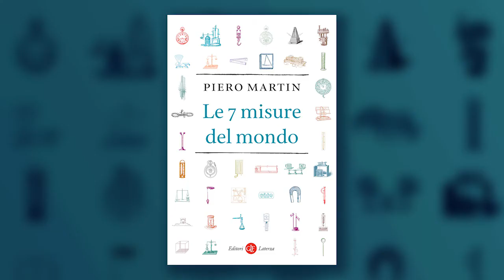Piero Martin racconta 'Le 7 misure del mondo'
L’umanità misura per conoscere il passato, comprendere il presente, progettare il futuro.
Ci sono voluti però millenni perché due rivoluzioni, quella scientifica iniziata con Galileo e quella francese, avviassero il percorso per rendere il sistema di misura condiviso e non più basato su deperibili artefatti umani, ma su elementi invariabili e universali della natura.
Il fisico Pietro Martin racconta le sette storie, affascinanti ma poco note, che ci hanno resi capaci di misurare l’universo intero. Per scoprirle, insieme a un finale a sorpresa, potete trovare ‘Le 7 misure del mondo’ in libreria e nei principali negozi